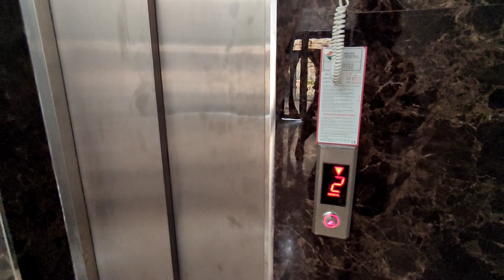Напрямую от СОБСТВЕННИКА срочная ПРОДАЖА 2+1 с отдельной КУХНЕЙ | Недвижимость в Турции